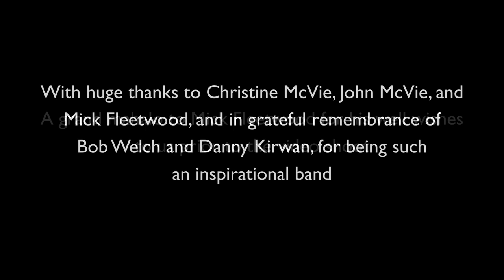Lay It All Down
Lay It All Down by Bob Welch and Fleetwood Mac; arranged by Ben Verdery
Filmed and recorded by Sean Hower and Scott Johnson; edited by John Olson

Featuring the 2022 Maui Honu Guitar Orchestra directed by Ben Verdery
Soloists: Jiji, guitar; Meghan Ruel, violin; Alex Lew, guitar; Ian O'Sullivan, ukulele; and Diego Miranda, guitar

Maui Honu Guitar Orchestra:
Alicia Castillo
Ethan Michael Bowers
Emilia Diaz Delgado
River Holmes
Roan Holmes
Andrew Hull
Alex Lew
Zhengji Li
Fangfang Liu
Diego Miranda
Nathan Park
Reade Park
Trent Park
Ye Ran
Tore Sclafani
Arnav Singh
Brandon Wong